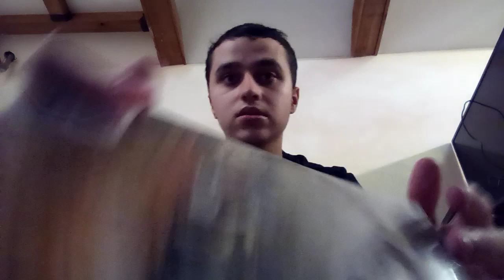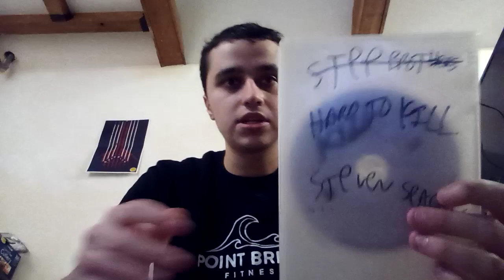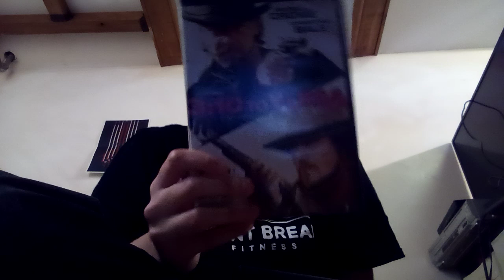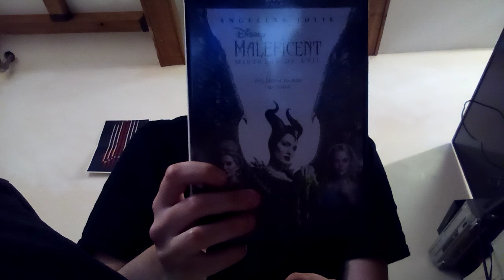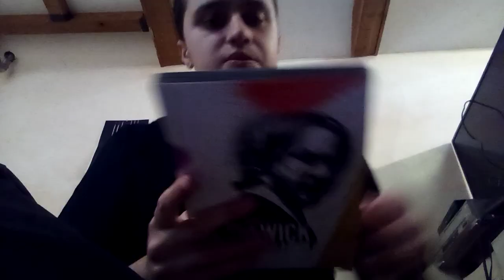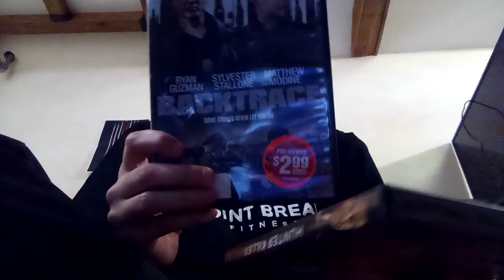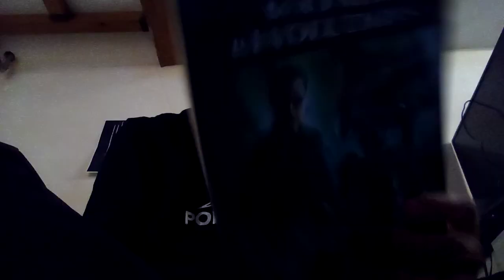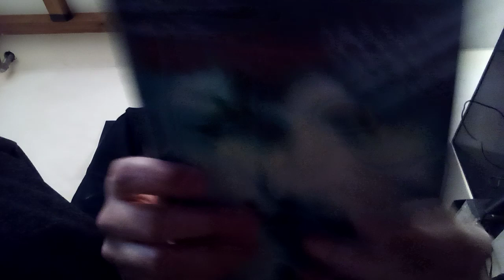My DVD Collection 2023 part 5 the final part